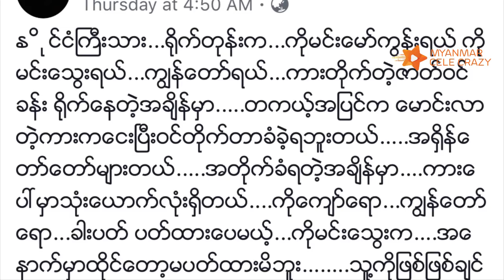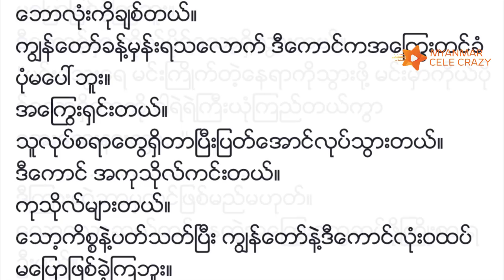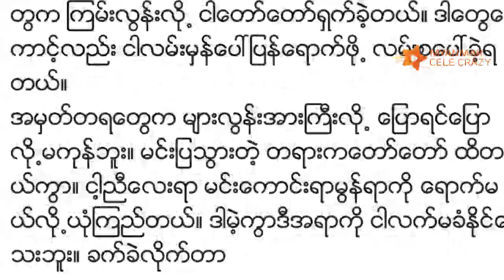မင္းေသြးနဲ႔ အမွတ္တရမ်ားကို ျပန္ေျပာင္းေျပာျပတဲ့ ထြန္းထြန္းႏွင့္ ေျပဇင္ (Min Thway)